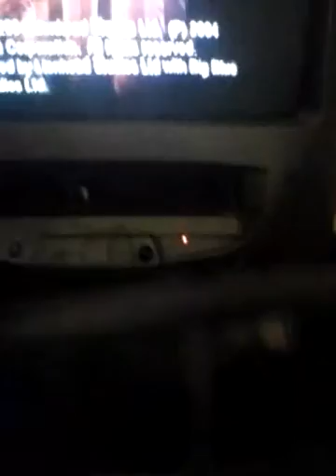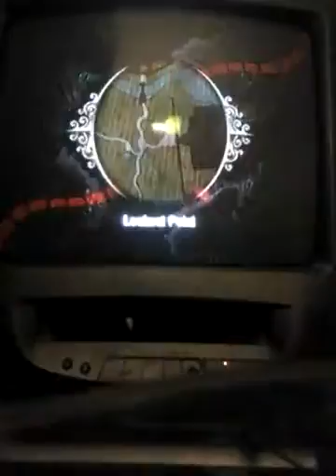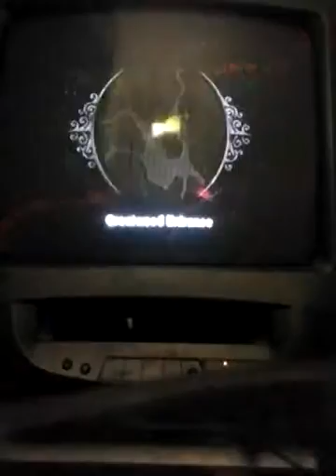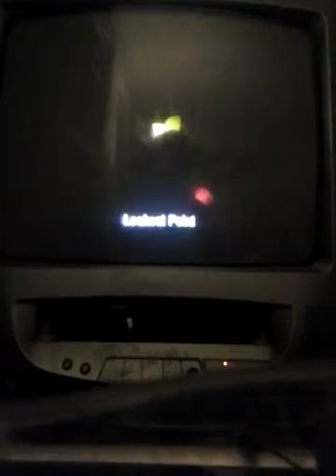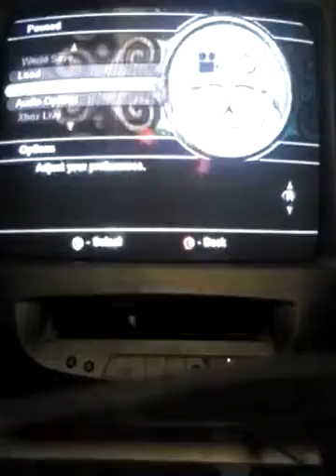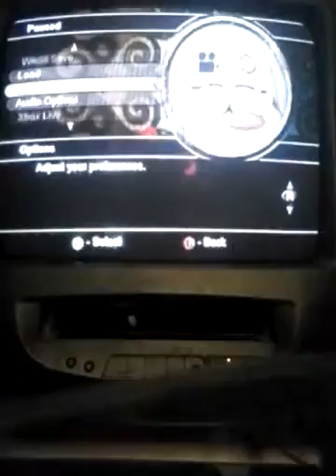Thief (fable walkthrough pt. 5)